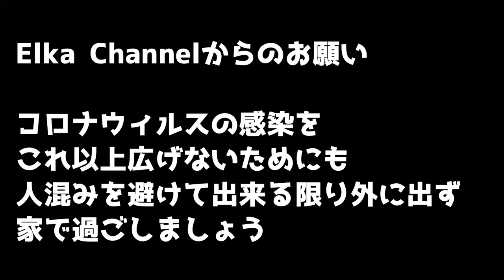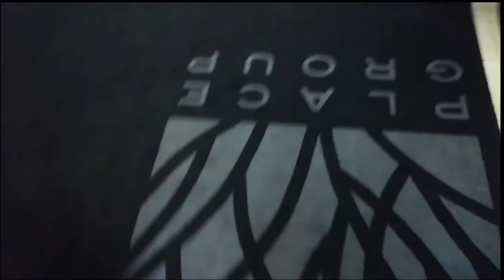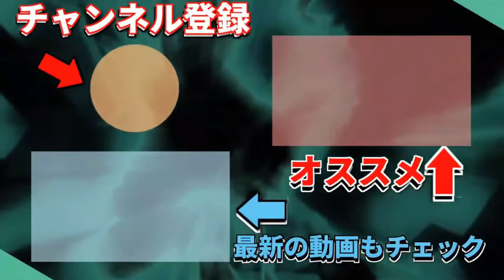バイオテック！貰った試供品を試してみた！！そして結果へ・・・